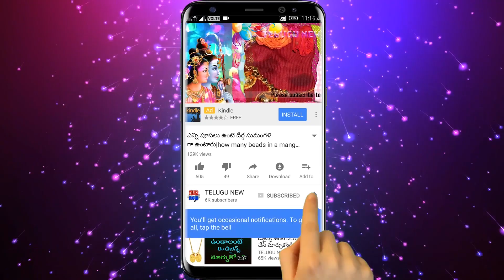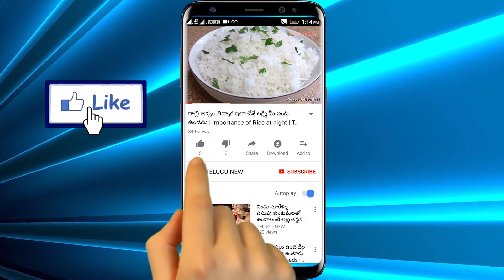7 ఏళ్ళు వెంటాడే ఏలినాటి శని పోవాలంటే రేపు శనివారం చాల అద్బుతమైనది ఈ చిన్న పని చేయండి అద్బుత పరిహారం